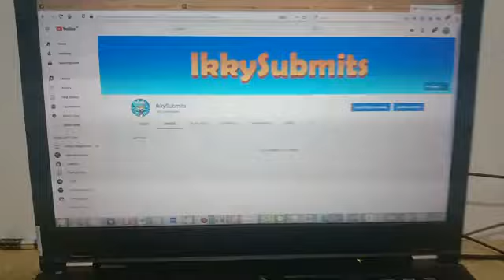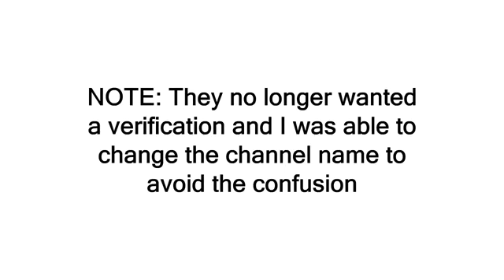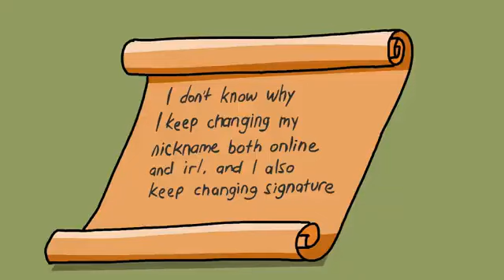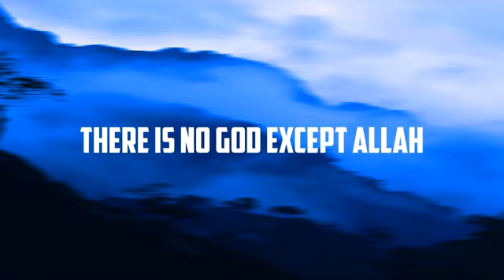(REUPLOAD) Going Through a Trial with My Account(s)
Reupload For IkkySubmitsAgain and IkkySubmits Because He's Got Unlisted Videos